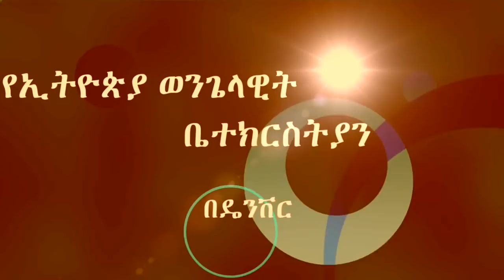Brother Abraham Teklemariam “ጌታን መስማት" 10/28/2018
Brother Abraham Teklemariam
 “ጌታን መስማት" 10/28/2018